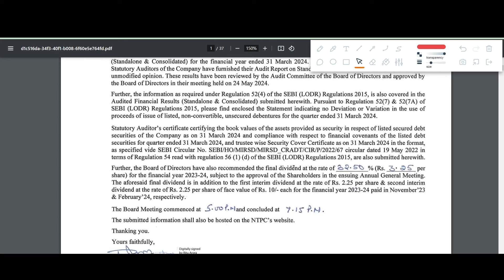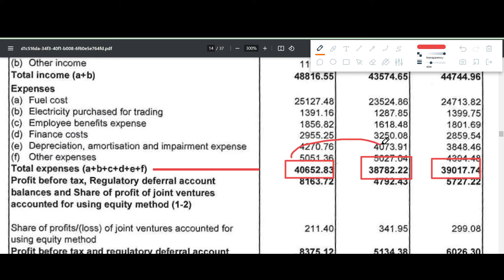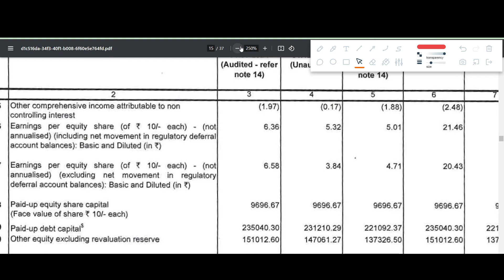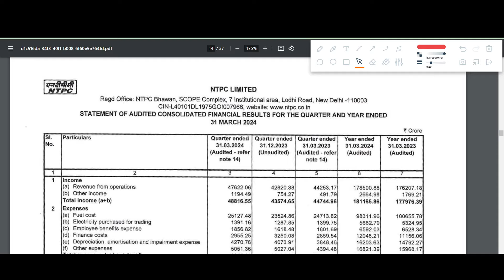NTPC Q4 results 2024 | NTPC results today | NTPC Share News | NTPC Share latest news | NTPC Dividend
NTPC Q4 results 2024 | NTPC results today | NTPC Share News | NTPC Share latest news

In this video we discuss the Q4 FY24 results of NTPC
1. NTPC Q4 2024 Results
2. NTPC Q4 results
3. NTPC share analysis
4. NTPC share latest news
5. NTPC Q4 performance analysis
6. NTPC Important ratios
7. NTPC dividend

NTPC Q4 result 2024,
NTPC Q4 result,
NTPC share news today,
NTPC Q4 results today,
NTPC q4 results 2024 expectations,
NTPC Q4 results market estimates,
NTPC share,
NTPC Q4 results analysis,